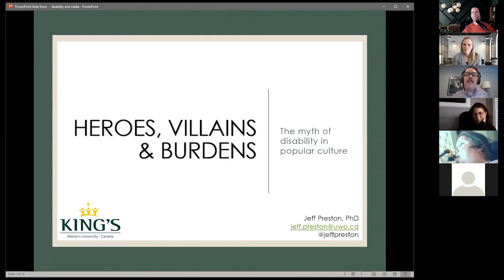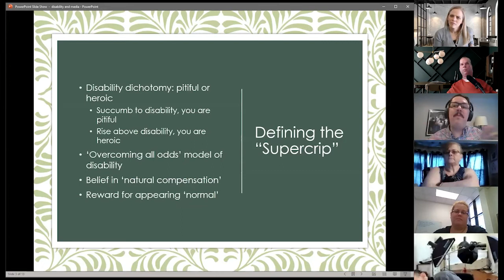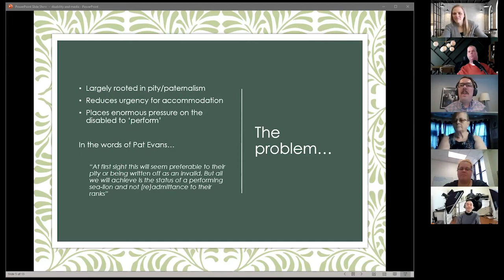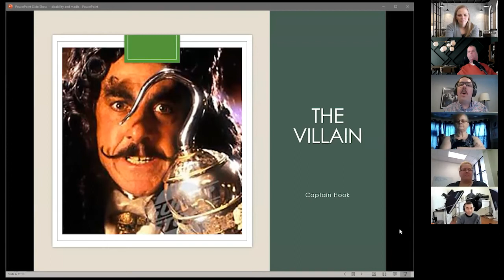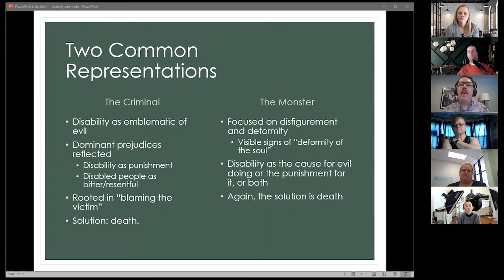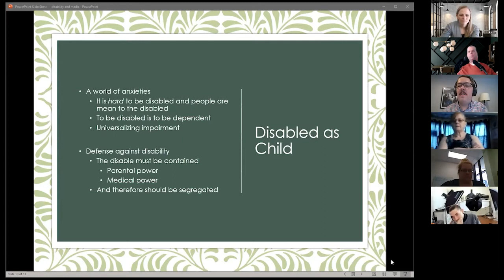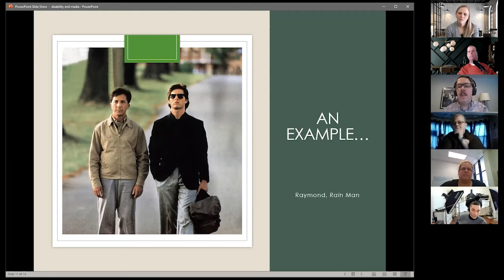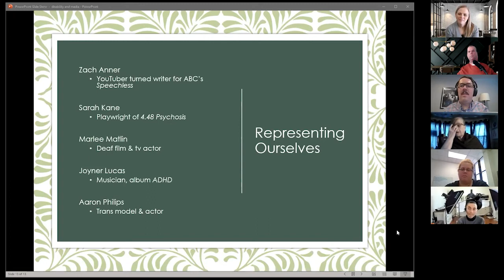ILCWR Disability and Media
The Independent Living Centre of Waterloo Region Virtual Activities and Resource Program is pleased to present Disability and Media, a webinar hosted by Jeffery Preston, Assistant Professor of Disability Studies at Western University. The webinar focuses on how people with disabilities are portrayed in film, television and other forms of media. It will also discuss the negative ways people with disabilities have been portrayed in the media and how this can be improved.